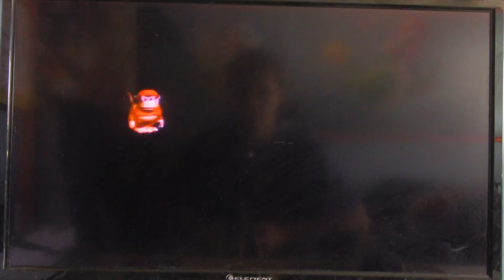The Kremlings "Blacked Out" For a Sec | Donkey Kong Country Part 30 (Logan Mansion Gaming)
I went to the level called "Black Out Basement" where the lights keep going out so I have to be careful in order to not get touched by an enemy or fall off of a cliff.

DKC:

Wolf 3D:

Super Empire Strikes Back:

Luigi's Mansion 3:

Arkham Origins:

SM64:

Smash Brawl:

Smash Ultimate:

Injustice Ultimate Edition:

Life is Strange:

Elmo's Letter Adventure:

MK Wii: